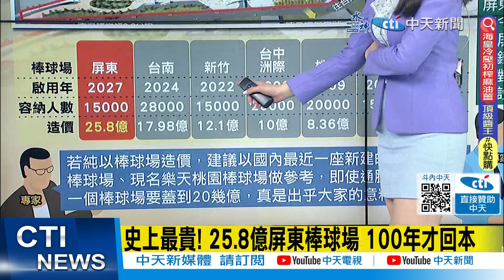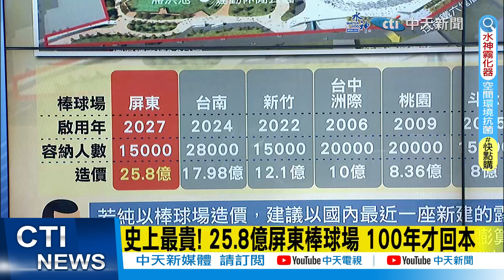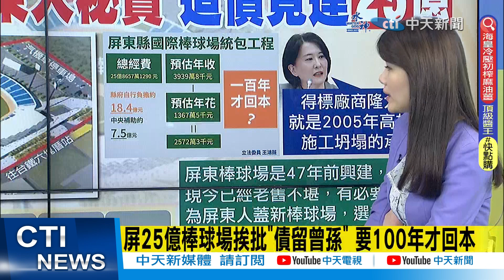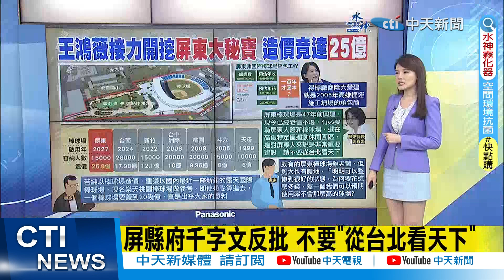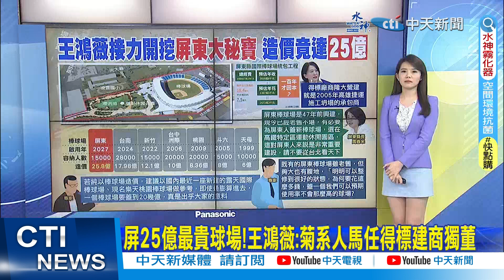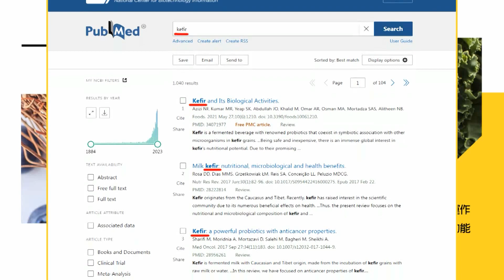【每日必看】繼高虹安後!王鴻薇接力開挖"屏東大秘寶"加碼揭高捷坍塌｜史上最貴! 屏東棒球場豪擲25億 100年才回本! 債留曾孫 20230816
00:00 史上最貴! 25.8億屏東棒球場 100年才回本
03:52 屏25億最貴球場!王鴻薇:菊系人馬任得標建商獨董